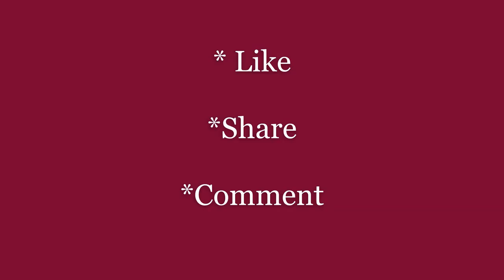Patrick Theodore - Mienipre